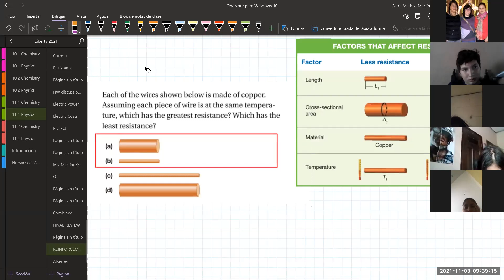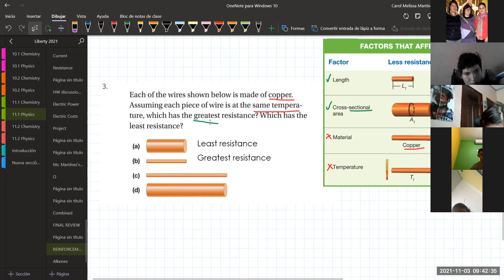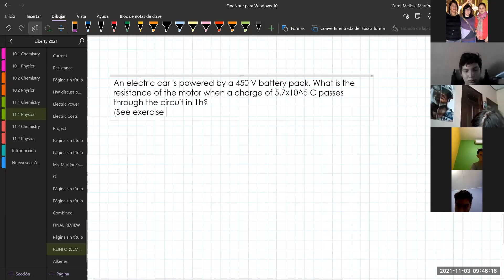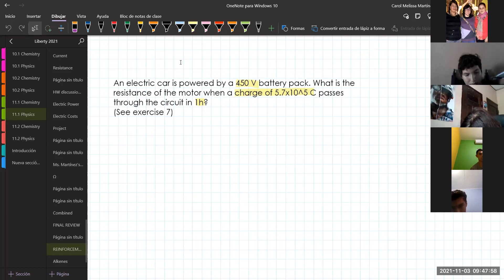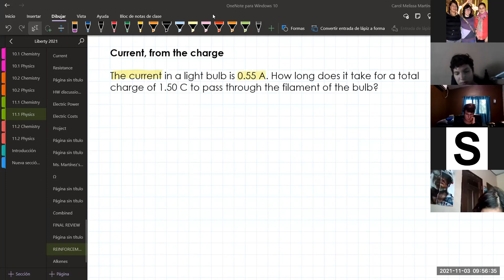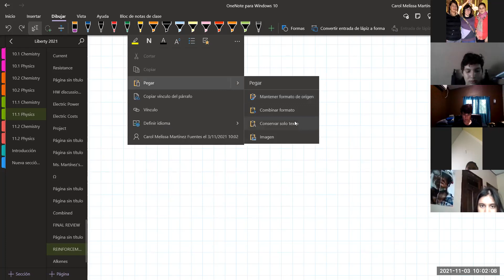REINFORCEMENT: Charge and Current